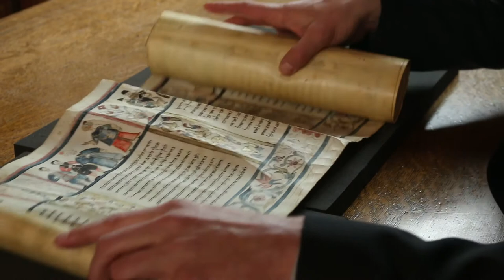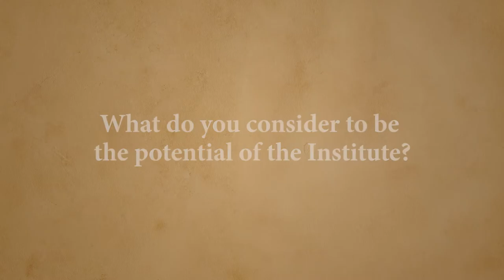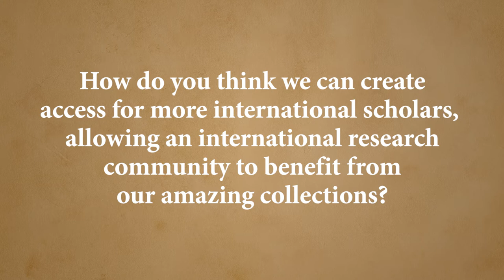Working with The John Rylands Research Institute: Prof. Dr. Emile G. L. Schrijver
Prof. Dr. Emile G. L. Schrijver discusses his experience of working with The John Rylands Research Institute.

The John Rylands Research Institute hosted its second Annual Lecture on Thursday, 30 April, celebrating the richness of the Library’s Hebrew collections.

Each year, the Institute invites a distinguished academic to give a public lecture relating to the University's Special Collections. This year’s lecture was delivered by internationally-renowned Professor Emile G. L. Schrijver, Professor of Jewish Book History at the University of Amsterdam and curator of the Bibliotheca Rosenthaliana.

Hosted in The John Rylands Library’s Historic Reading Room, the evening commenced with a drinks reception, followed by an opening speech from Dr Jan Wilkinson, University Librarian and Director of The John Rylands Library, and Professor Colette Fagan, Deputy Dean and Associate Dean for Research in Humanities. As the highlight of the evening, Professor Schrijver discussed how Hebrew scribal traditions influenced Hebrew printing, and how Hebrew manuscript production continued throughout the early modern period under the influence of printing practices. He illustrated his lectures with a staggering array of fine examples from our Hebrew collections, ranging from the famous illuminated Rylands Haggadah to a Judaeo-Tartar version of Genesis.

The lecture was attended by over 70 guests.